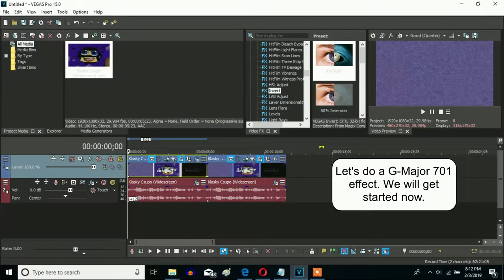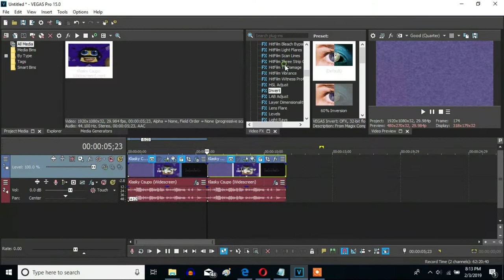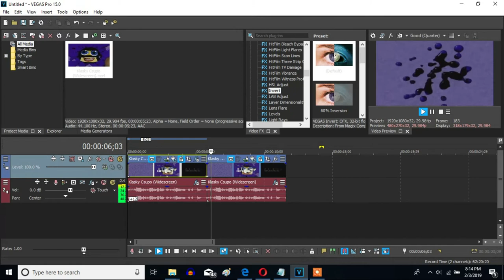How To Make G-Major 701 On Sony Vegas Pro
We can make a new effect called G-Major 701 on Sony Vegas Pro.